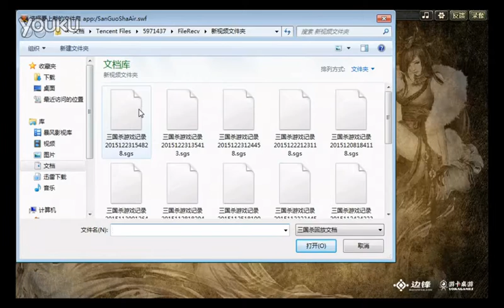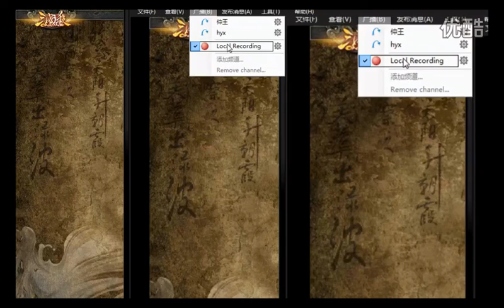幻影心三国杀解说,寻找真正的胜利